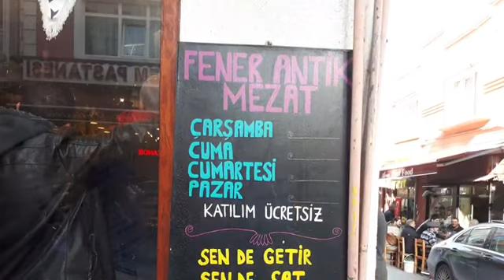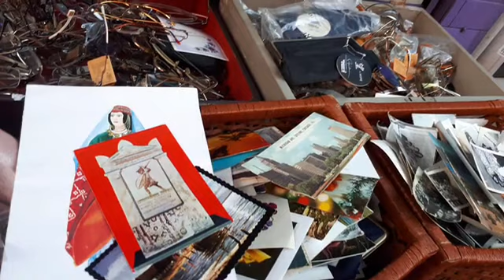Çok gezenti / Balat Gezisi İstanbul Balatta Mutlaka Gezilmesi Gereken Yerler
İstanbul kesıf turlarımızda bugun BALATtayız.
Balat’ın bir sokağına girdiğinizde pencereden zerzavatçı ile pazarlık yapan teyzelere rastlamak mümkünken bir diğer sokağında ise yabancı turistlerin size adres sorduğuna şahitlik edebilirsiniz. Balat sokaklarının bazıları ıssızken bazı sokaklar ise Balat’taki kafeler geçidi ile karşınıza çıkacaktır. Hatta düğün fotoğrafı çekmeye gelen birkaç çift bile görmüştüm. Öte yandan Balat İstanbul fotoğrafçılara adeta açık hava fotoğrafçılık kursu veriyor. Balat’ta renkli evlerden tutun kırık dökük binalar tüm fotoğraf çekmeyi sevenlerin dikkatini çekiyor.